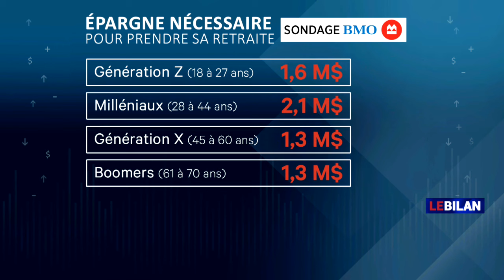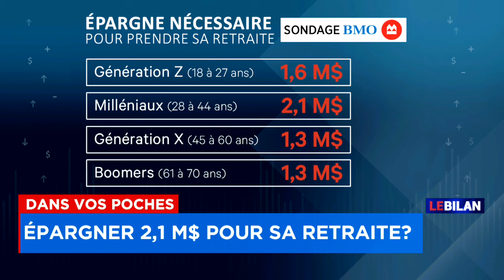Les milléniaux ont-ils vraiment besoin de 2,1 M$ d’économies pour prendre leur retraite? - entrevue